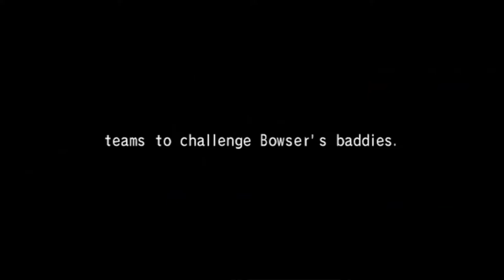Mario Superstar Baseball | Challenge Mode | Part 1 | Mushroom | Game 1 V Yoshi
Welcome to my Let's Play of Mario Superstar Baseball.
We will be playing until we get every character up to "All-Star".